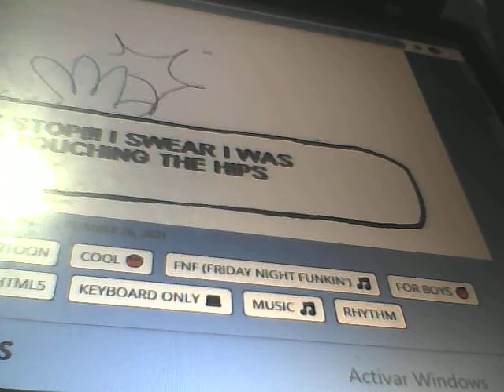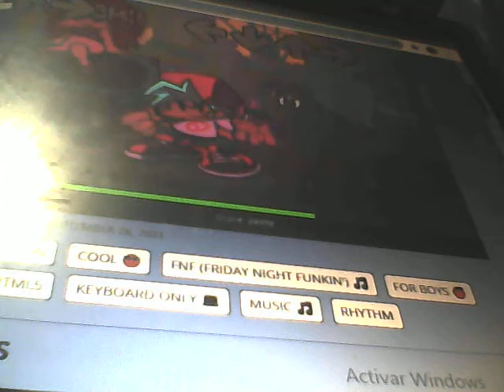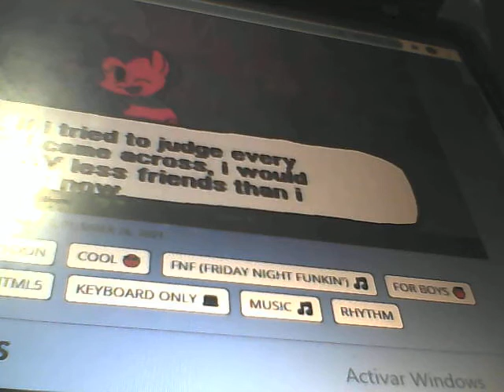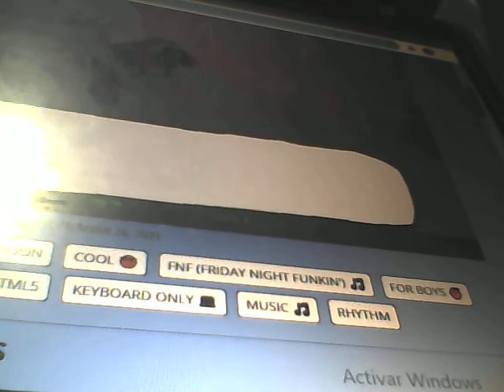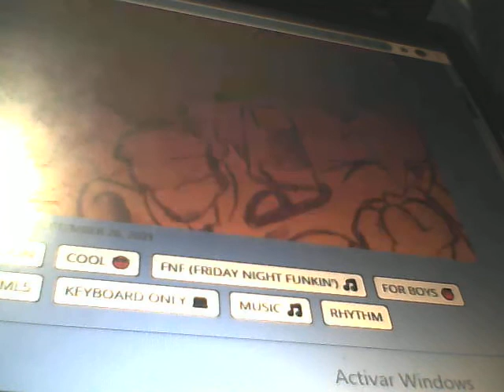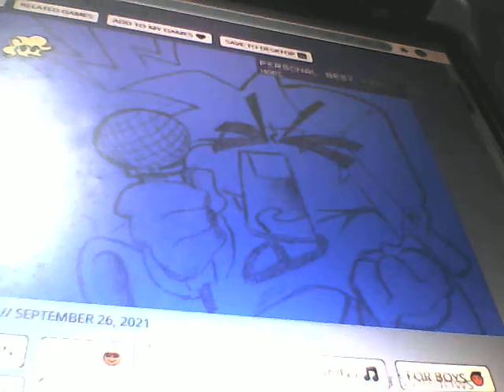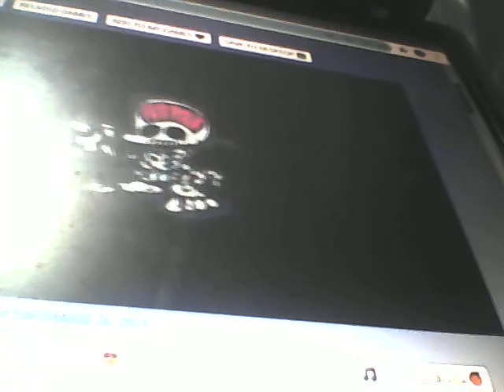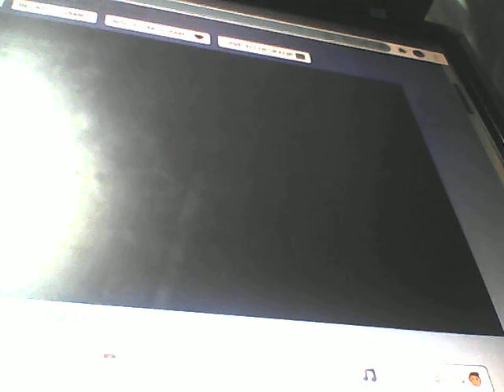friday night funkin vs my little pony ( VIDEO SIN EDITAR)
esta es la version sin editar del anterior video